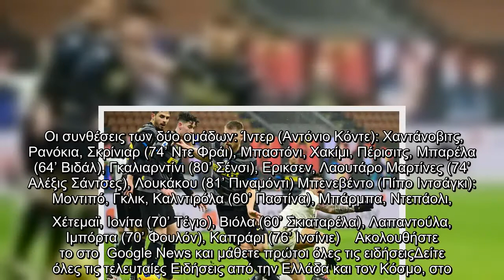Εύκολη νίκη της Ίντερ (4-0)